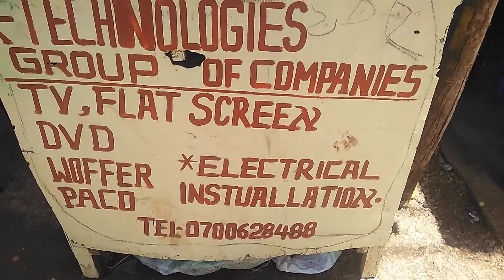how to repair tv power supply with 100watt bulb#powersupply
by kigozi Joel ktechnologie